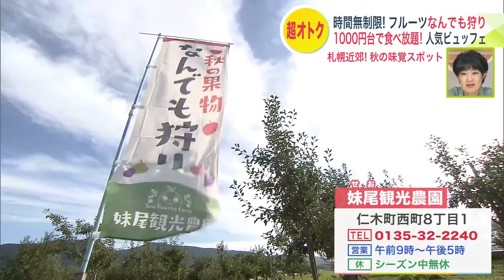時間無制限！リンゴ・ブドウ・梨・プルーン“フルーツ狩り放題”…1000円台で楽しめる『人気ランチビュッフェ』も 札幌から車で1時間「北海道仁木町」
札幌市内から高速道路に乗り、車で1時間ほどの仁木町。

　観光農園では、リンゴ・ブドウ・梨・プルーンなどの秋の果物が、時間無制限で食べ放題です。

　直売所では、果物狩りに含まれていない洋梨のほか、お得なセット価格でフルーツを購入できます。

　さらに「フルーツパークにき」では、仁木町の新鮮な朝採れ野菜やフルーツも販売しています。

　併設されているカフェにて、仁木町の食材を使用した料理をビュッフェ形式で食べられます。

　旬の果物や野菜などを、ぜひ味わってみてください。